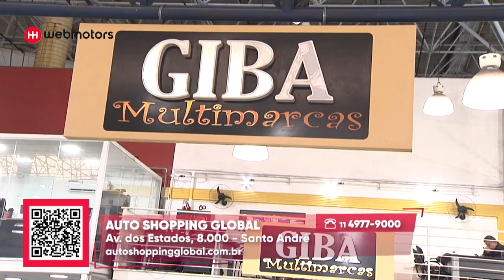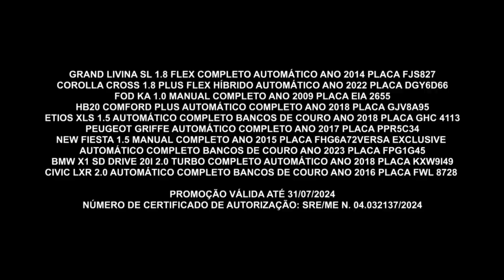Condições imperdíveis | Webmotors | Auto Shopping Global | Gazeta Motors